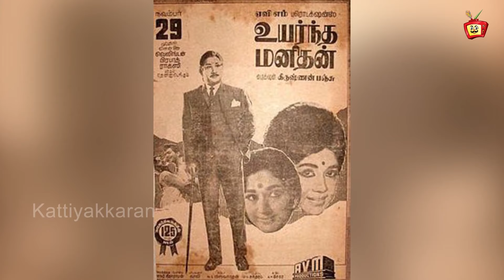P. Susheela - Top Tamil Songs | பி.சுசீலா - சிறந்த பாடல்கள் | HD Songs| Kattiyakkaran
Pulapaka Susheela (born November 13, 1935) is an Indian playback singer associated with the South Indian cinema primarily from Andhra Pradesh for over six decades. She has been recognized by both the Guinness Book of World Records and the Asia Book of Records for singing most number of songs in Indian languages.She is also the recipient of five National Film Award for Best Female Playback Singer and numerous state awards.Susheela is widely acclaimed as a singer who defined feminism in South Indian cinema and is well known for her mellifluous vocal performances for over 50,000 film songs[8] across South Indian languages.

The song "Paal Polave"[9] from Tamil film Uyarndha Manidhan brought her the first ever award at the 16th National Film Awards,[10] by winning her the National Film Award for Best Female Playback Singer, National Award for female playback singing was introduced for the first time in 1969 and Smt P.Susheela was the first recipient also making it the first Tamil film to win a National Award under that category. She is fondly called "Gana Kokila" and "Gana Saraswathi". She is also considered as one of the rich voiced singers whose pronunciation of the syllables to be more clear and precise in any of the languages she sang.[11] In a career spanning more than six decades, she has recorded nearly 40,000 songs in various Indian languages including Telugu, Tamil, Kannada, Malayalam, Hindi, Bengali, Oriya, Sanskrit, Tulu and Badaga. She has also sung for Sinhalese films. Her mother tongue is Telugu. She can also speak Tamil, fluent Hindi, and a little Kannada.